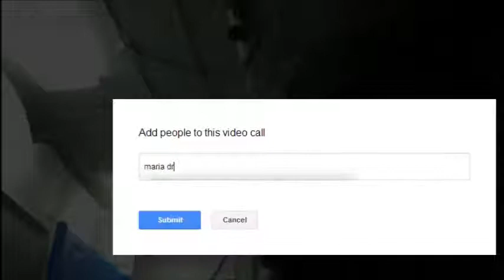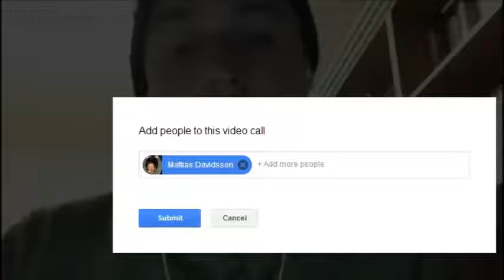The Revolution will be Humanized: The Glass Age Approaches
Google Glass provides us all with a reason to question what it will mean to be interacting with our peers, family and loved ones through the fashion filter of a networked and location aware device. Body worn technologies such as Memoto and Autographer also join the list of data logging devices that we use to monitor and transmit data from our daily activities, either for health awareness, entertainment or myriad of other reasons.We discuss the benefits, risks and perhaps harm that may arise with the rollout of second generation intelligent (smart) wearable technologies in our society.

Particpants; Alexander Hayes, Steve Mann, Jeff Lebow, Dave Cormier, Vance Stevens, Maria Droujkova, Rob Permanus, Mattias Davidsson, Michael Coughlin